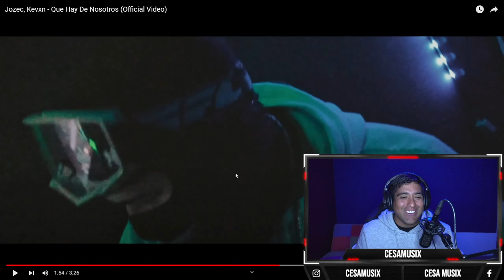reaccionando a Jozec, Kevxn Que Hay De Nosotros Official Video